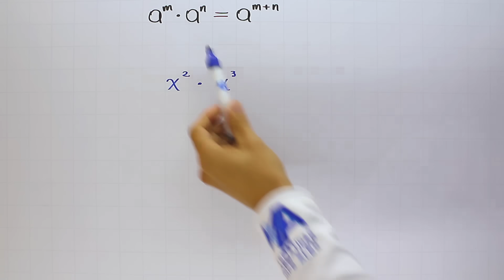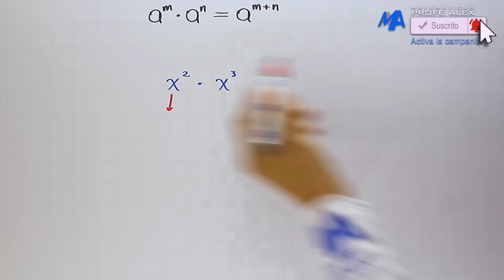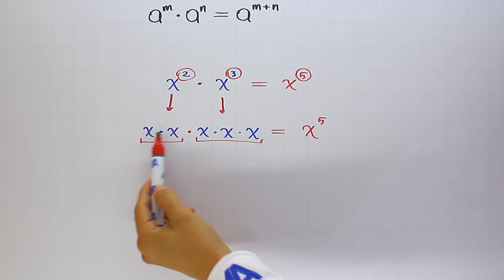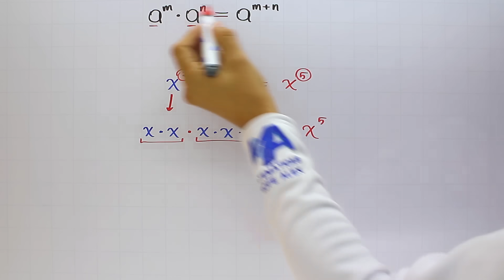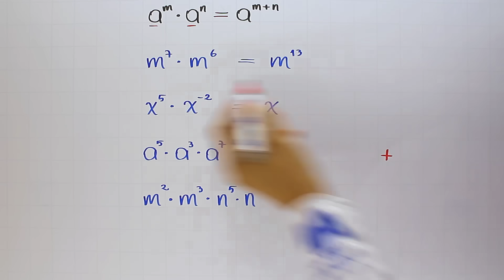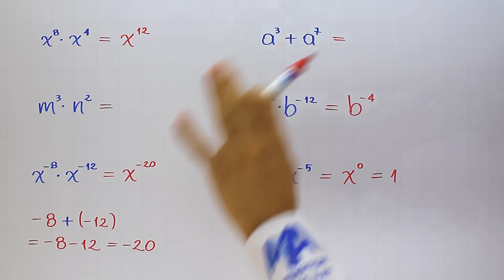Producto de potencias con bases iguales | Propiedades de la potenciación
Explicación de las propiedades de la potenciación en álgebra o con letras, en este caso el producto de potencias con bases iguales. Explicación de la propiedad, su demostración y varios ejemplos de aplicación.

0:00 Saludo
0:22 Conceptos que debes saber
1:30 Ejemplo
3:23 Solución del ejemplo 1
4:06 Solución del ejemplo 2
5:14 Solución del ejemplo 3
5:38 Solución del ejemplo 4
10:56 Ejercicio de práctica